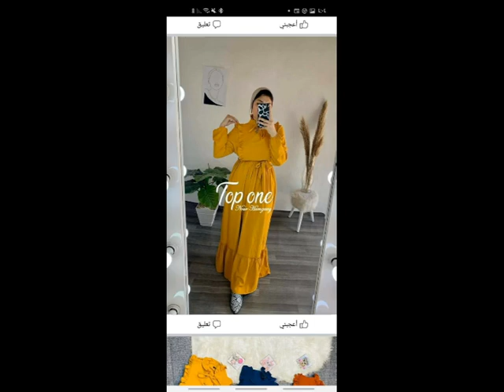افكار دريلات صيفى جديدة 2021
تشكيلة موديات فساتين ودريلات للام وبنتها روعة 2021
موديلات بلوزات صيفى 2021
موديلات بلوزات صيف 2021
بلوزات ربيع و صيف 2021
بلوزات صيف 2021|اروع واشيك وارق بلوزات صيفي
ملابس محجبات صيف 2020 /موضة صيف 2020 للمحجبات
ملابس صيف 2020, للمحجبات,
 ملابس ربيع 2020 للمحجبات
ملابس نساء,
 ملابس بنات,
ملابس محجبات,
ملابس صيف 2020,
ملابس ربيع 2020,
موضة ربيع 2020 للمحجبات,
موضة صيف 2020 للمحجبات,
موضة صيف 2020,
موضة ربيع 2020,
ملابس العيد,
ملابس محجبات صيف 2020,
موضة 2020 للمحجبات,
موضة 2020 للبنات,
ملابس مراهقات,
بلوزات للعيد 2020 للبنات,
بلوزات للعيد 2020 للمحجبات,
اجمل بلوزات للعيد 2020,
اشيك بلوزات للعيد 2020,
احدث بلوزات للعيد 2020,
بلوزات صيف 2020 للعيد,
بلوزات للعيد 2020,
بلوزات صيفي للعيد 2020,
بلوزات بنات للعيد 2020
بلوزات صيفي,
بلوزات 2020,
بلوزات محجبات,
بلوزات بنات,
بلوزات قصيرة,
بلوزات صيفي 2020,
بلوزات وبناطيل,
بلوزات وبناطيل 2020,
بلوزات واسعه,
بلوزات محجبات 2020,
بلوزات للعيد 2020,
بلوزات للمحجبات,
بلوزات للتفصيل,
بلوزات للعيد,
بلوزات للمحجبات 2020,
بلوزات للبنات,
بلوزات للتفصيل 2020,
احدث بلوزات ل2020,
بلوزات قصيره صيفي 2020,
بلوزات قصيرة للمحجبات,
بلوزات قصيره على بنطلون للمحجبات,
بلوزات على الموضه,
بلوزات علي بنطلون بوي فريند,
بلوزات على بناطيل جينز,
بناطيل وبلوزات,
بلوزات طويله,
بلوزات طويله على بناطيل,
بلوزات طويلة على بنطلون,
بلوزات طويلة على بنطلون للمحجبات 2020,
بلوزات طويله للمحجبات 2020,
بلوزات طويله 2020,
بلوزات بناتي,
بلوزات بنات 2020,
بلوزات بناتي 2020,
بلوزات 12 سنه,
بلوزات 2020 صيفي,
بلوزات 2019,
بلوزات 2020 للبنات,
بلوزات 2020 للمحجبات,
بلوزات 2020 للتفصيل,
بلوزات 2018,
بلوزات 2020 للعيد,
افكار جديدة للموضة 2021
افكار جديدة للتفصيل 2021
موديلات حريمى 2021